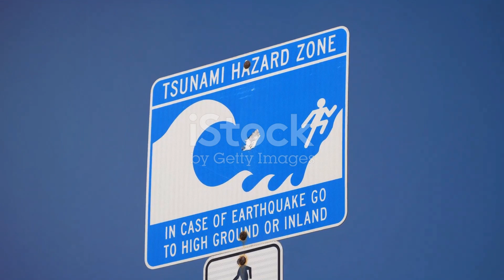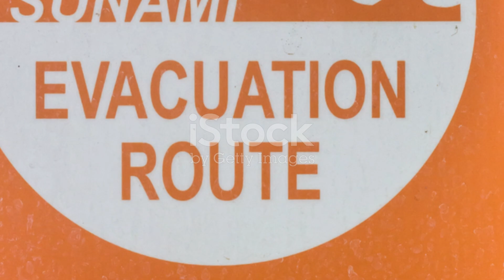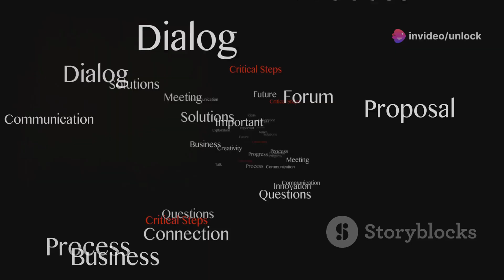A Miraculous Tsunami Survival Story!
🌊 Dive into the world of tsunamis with this comprehensive guide! 🌊

Discover the science behind these massive waves and how they form, from underwater earthquakes to volcanic eruptions. Explore historical tsunamis, like the towering 524-meter wave that struck Lituya Bay, Alaska in 1958, and their devastating impacts on communities.

Learn about the critical importance of tsunami warning systems and preparedness measures, including recognizing warning signs like deafening ocean roars and unusual sea behavior. We also cover vital safety tips, immediate actions to take during a tsunami, and reliable sources for updates.

Engage with the video by liking and sharing, and share your safety tips in the comments below!

00:00:00 Introduction
00:00:05 What is a Tsunami?
00:00:12 Historical Tsunami
00:00:24 Immediate Actions During a Tsunami
00:00:31 Signs of an Approaching Tsunami
00:00:53 What to Do When a Tsunami Alert Is Issued
00:01:11 If Trapped by Rising Waters
00:01:26 After the Tsunami Hits
00:01:42 At Sea During a Tsunami?
00:01:54 Staying Informed
00:02:01 Notable Facts About Tsunamis
00:02:29 A Story of Survival
00:02:49 Conclusion